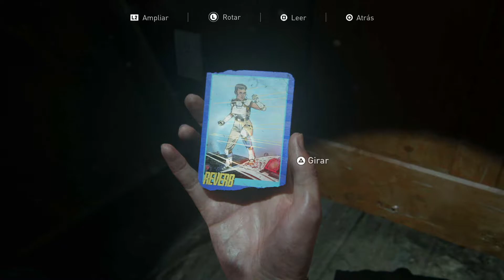THE LAST OF US 2 - CAP. 24 - UN ALIADO SOSPRESA